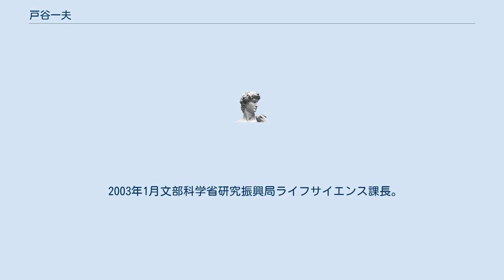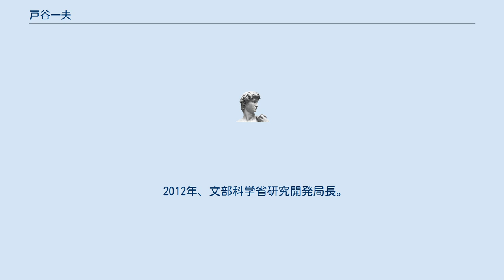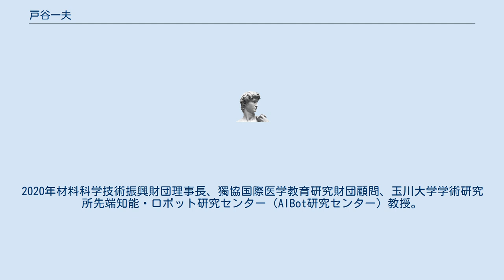戸谷一夫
戸谷 一夫（とだに かずお、1957年2月3日 - ）は、日本の科技・文科官僚。
岐阜県出身。
 岐阜県生まれで、鎌倉市立深沢小学校3年次編入後、栄光学園中学校・高等学校を経て、1980年、東北大学工学部原子核工学科卒業、科学技術庁に入省。
 1989年-1992年、パリの経済協力開発機構原子力機関に勤務。
のち、同庁原子力局調査国際協力課国際原子力協力企画官、科学技術振興局研究基盤課長等を歴任。
 2000年-2002年、宇宙開発事業団ロサンゼルス駐在員。
 2003年1月文部科学省研究振興局ライフサイエンス課長。
 2004年7月内閣府参事官（原子力担当）。
 2006年7月文部科学省大臣官房会計課長。
 2008年7月文部科学省大臣官房審議官（高等教育局担当）。
 2009年7月14日-2012年1月5日、日本原子力研究開発機構理事。
 2012年、文部科学省研究開発局長。
 2013年7月、同省官房長。
 2015年8月4日、文部科学審議官。
 2017年1月20日、文部科学事務次官。
2017年3月、文部科学省における再就職等規制違反に関して厳重注意処分の懲戒処分を受けた。
 2018年7月文部科学省科学技術・学術政策局長事務取扱兼務。
 2018年9月21日、文部科学省汚職事件で、懲戒処分（減給10分の1（3カ月）をうけ、同日付で事務次官を辞職。
2019年6月27日半導体エネルギー研究所取締役。
2019年9月1日高砂熱学工業顧問。
2019年12月光エンジニアリングサービス特別顧問。
2020年材料科学技術振興財団理事長、獨協国際医学教育研究財団顧問、玉川大学学術研究所先端知能・ロボット研究センター（AIBot研究センター）教授。